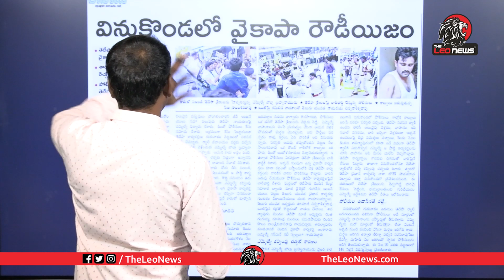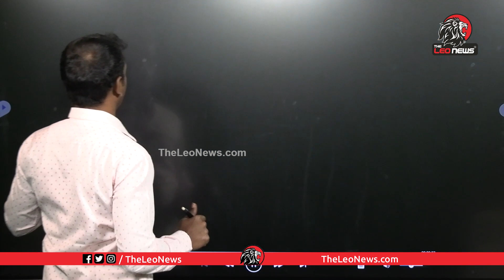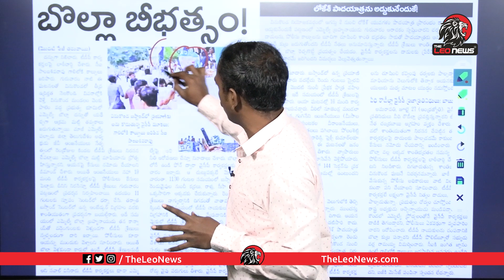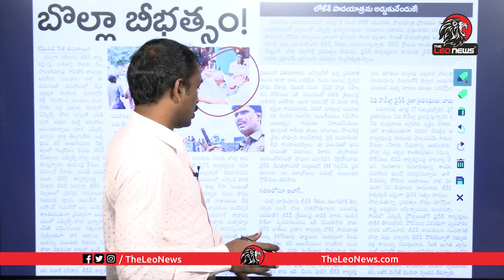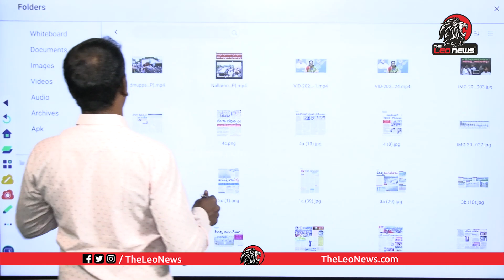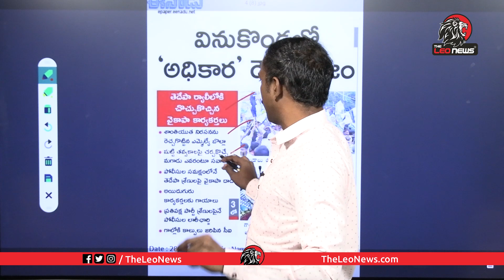Analyst Sudhakar on Vinukonda YCP MLA Bolla Brahmanaidu and YCP Activists Over Action | Leo News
Leo Politics

Leo Health

Leo Entertainment

Leo Devotional